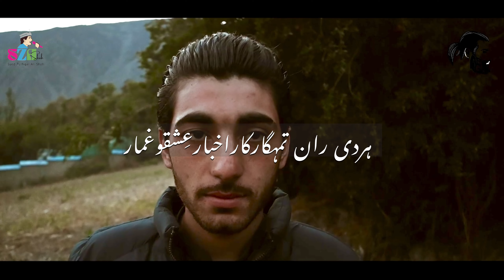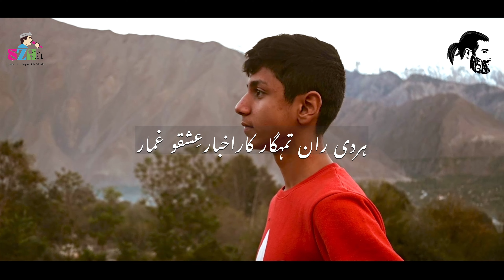Ghamo xheray asum || Khowar song ||Poet Amir Gull Amir || Singer: Syed Zulfiqar Ali Shah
میر گل امیر  "بلبلِ چھترار"
کھوار (چترالی) زبان و ادب کے ماہر و مشہور شاعر، معروف موسیقار اور ادیب امیر گل بِا لمعروف "بلبلِ چھترار" کو ن   نہ صرف کھوار بلکہ اردو زبان پر بھی مہارت و دسترس حاصل تھی  انھوں نے کھوار زبان کی ترویج و ترقی کے سلسلے میں بے شمار خدمات انجام دیں، انکی کھوار زبان و چترال کےلیۓ خدمات کو ہمیشہ سراہا جاۓگا۔ امیر گل مرحوم کھوار کے ایک بہترین اور یگانہ شاعر تصور کیۓ جاتے ہیں۔ انکی شاعری اس خطے کی روایات، تہذیب و تمدن اور زبان کی بہترین عکاسی کرتی   ہے وہ تمام تر انسانی جذبات و کیفیات کو انمول لفظیات کے ساتھ موتی کی طرح پرونے میں کامیاب ہوجاتے ہیں یہی وجہ ہے کہ علاقے کی ادبی تنظیموں نے انہیں "بلبلِ چھترار" کا خطاب دیا ہے۔
امیر گل امیر مرحوم صاحب شاعری کے میدان میں معروف شعراء غالب اور بابا سیار سے بہت متاثر تھے اسلیۓ انکی شاعری میں غالب کا انداذِ بیان اور تکلم پایا جاتا ہے۔ انکی شاعری کے پس منظر میں ایک مخصوص فلسفہ نمایاں ہے انہوں نے ایک خاص فلسفے کے تحت شاعری کی ہیں۔اپنے آخری انٹر ویو میں آپ فرماتے ہیں کہ "عشق ایک ایسی شۓ ہے جو مجازی سے حقیقی تک کا سفر طے کرتا ہے ۔ انسان کو کسی بھی چیز سے عشق ہو سکتا ہے اور ضروری نہیں کہ اسکا موضوع کوئی عورت ہو ہر وہ چیز جو دل کو بھا جاۓ اس سے عشق ہوجاتا ہے"
امیر گل امیر صاحب کی اردو شاعری بھی اپنے اندر ایک ممتاز حیثیت رکھتی ہے کہا جاتا ہے کہ بلبلِ چترال کی اردو غزل کےلیۓ احمد ندیم قاسمی صاحب نے قومی ایوارڈ دینے کےلیۓ سفارش کی تھیں۔